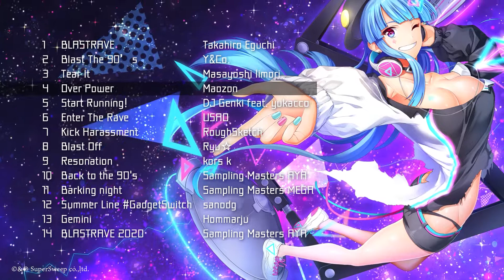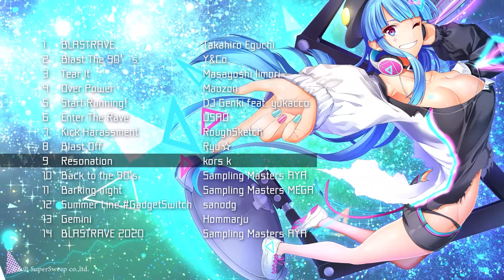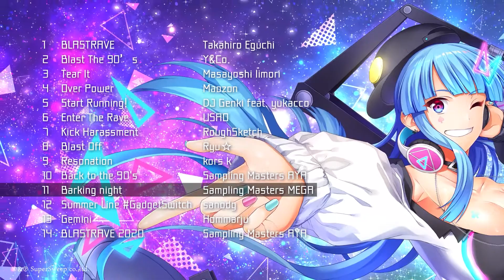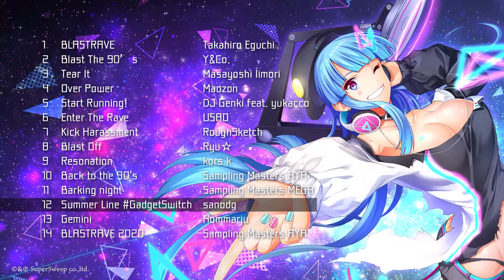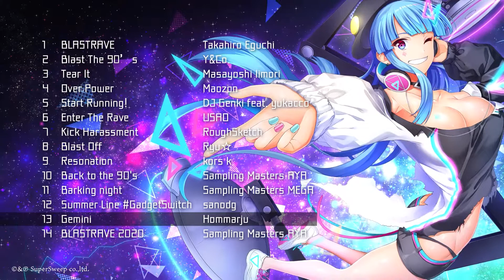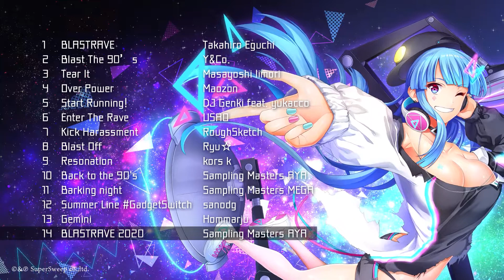BLASTRAVE COMPILATION －Burst Rave－[PV]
『BLASTRAVE COMPILATION －Burst Rave－』
2,900円+税 / SRIN-1169 / 2020年3月4日 発売
■ 『BLASTRAVE』参戦アーティスト書き下ろし楽曲が詰まったコンピレーション！ ■
2020年3月7日開催の大型DJフェス『BLASTRAVE』に出演するアーティスト全員の
熱い書き下ろし楽曲を収録。それぞれのアーティストの特色で鮮やかな楽曲が勢揃い、様々なジャンルが一気に楽しめるアルバムだ。昨年開催『BLASTRAVE』のOP楽曲のSampling Masters AYAによるRemixも豪華に収録！

更に、SpecialDiscにはAtsushi OharaによるノンストップDJ Mixを収録。
DJスタイルで繋がれた楽曲をメドレー形式で楽しむことができる。

ジャケットにはイベントプロデューサーのリニール自らの描き下ろしイラストを使用。
きらびやかに彩られた『BLASTRAVE』の世界をビビッドに表現している。
TRACKLIST
01. BLASTRAVE  /  Takahiro Eguchi
02. Blast The 90’s   /  Y&Co.
03. Tear It  /   Masayoshi Iimori
04. Over Power  /  Maozon
05. Start Running!  /  DJ Genki feat. yukacco
06. Enter The Rave  /  USAO
07. Kick Harassment  /  RoughSketch
08. Blast Off  /  Ryu☆
09. Resonation  /  kors k
10. Back to the 90's  /  Sampling Masters AYA
11.Barking night  /  Sampling Masters MEGA
12.Summer Line GadgetSwitch / sanodg
13.Gemini  /  Hommarju
14.BLASTRAVE 2020  /  Sampling Masters AYA